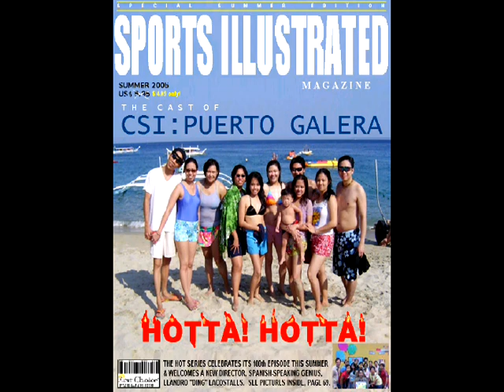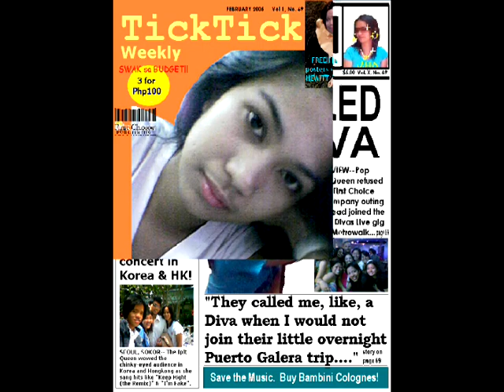FCP Spoofs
before photoshop was paint